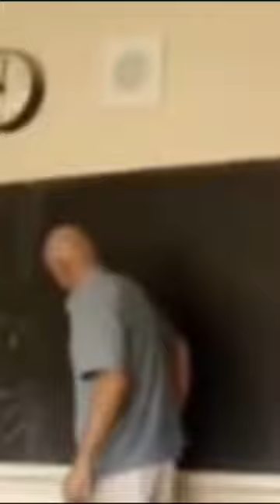APHEX TWIN MEME